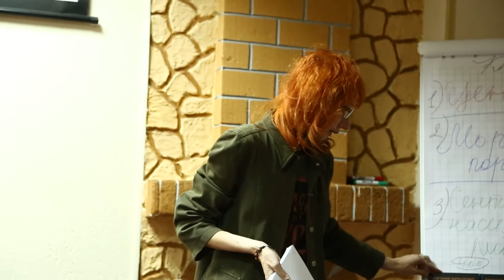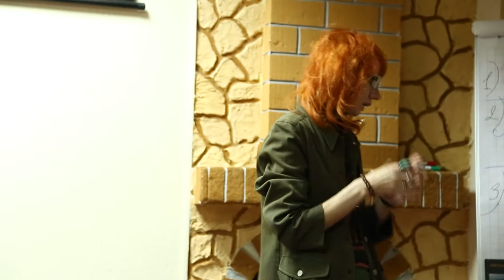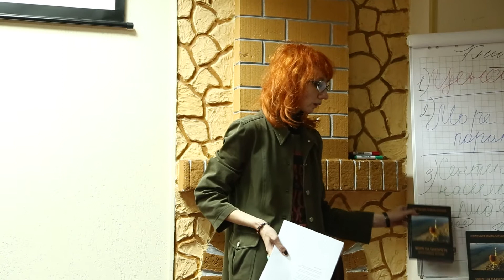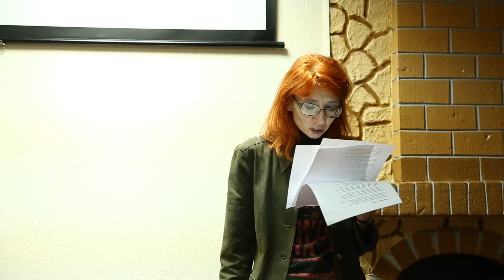Презентация сборника стихов Евгении Бильченко "Море на парапете: карантинные тетради"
Презентация проходила 4 октября 2020 года в отеле "Казацкий" (г. Киев)